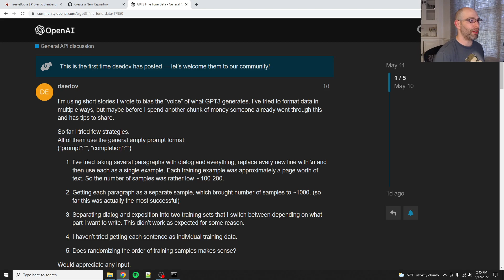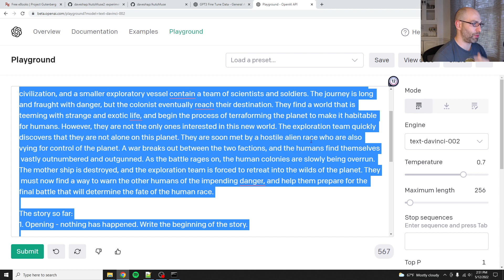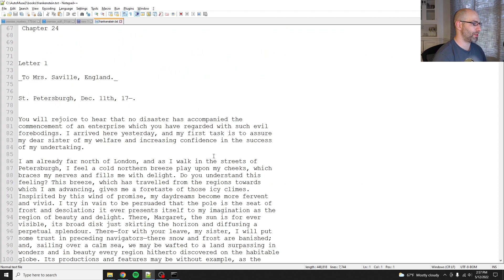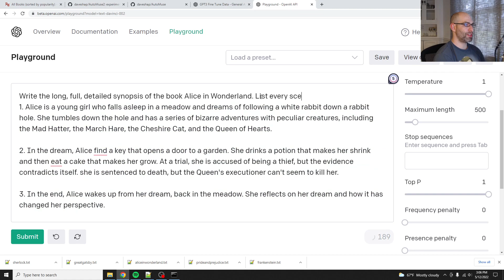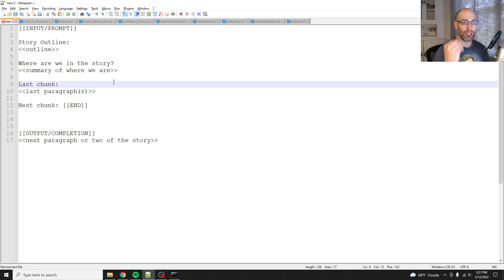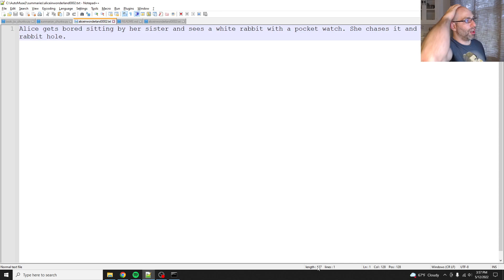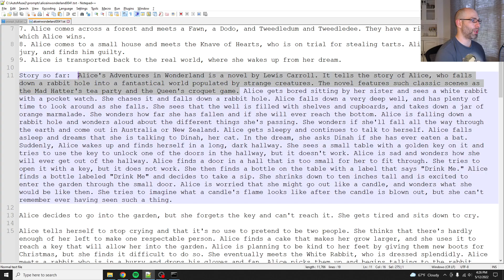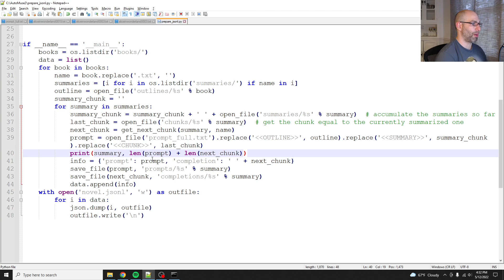Finetune GPT-3 to write an entire coherent novel (part 1)